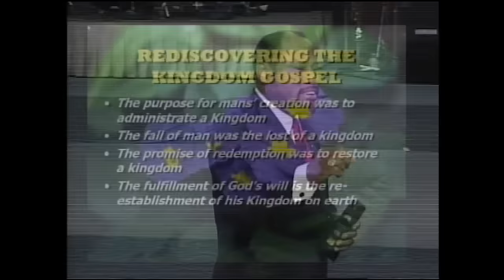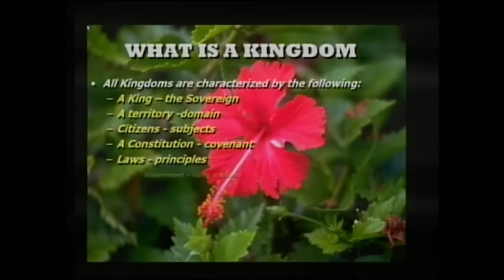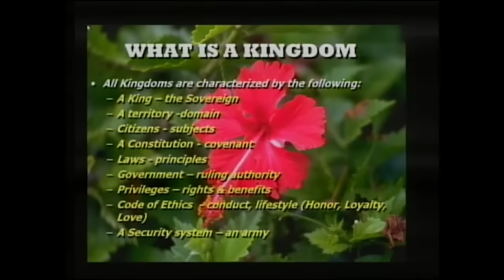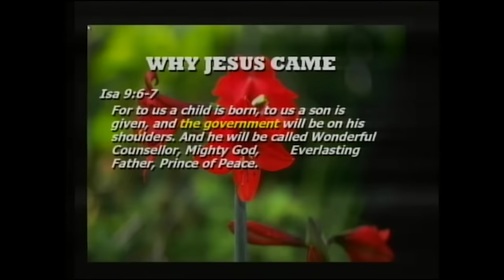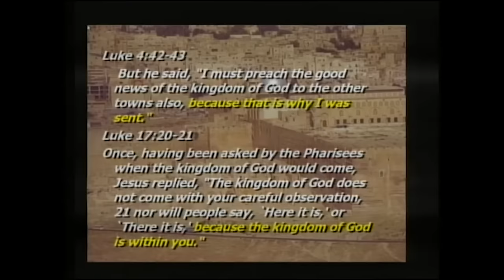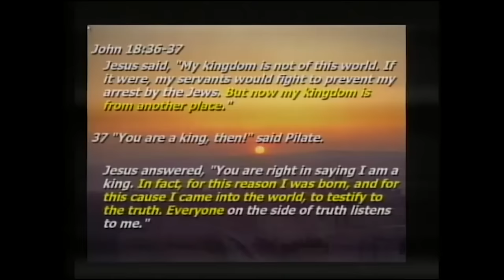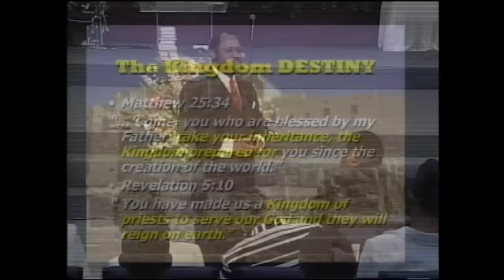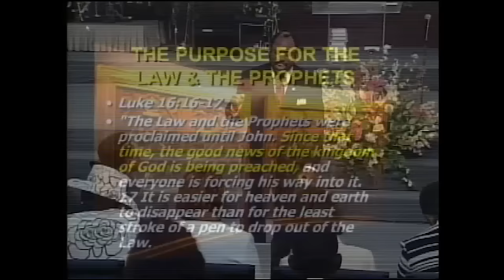The Kingdom Principles of Keys Part 1 | Dr. Myles Munroe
The King The Keys The Kingdom Volume 3 Titles:

Disc 1 – The Kingdom Keys For Transforming A Nation
Disc 2 – The Kingdom Principles of Keys Part 1
Disc 3 – The Kingdom Principles of Keys Part 2
Disc 4 – The Kingdom Principles of Keys Part 3

The Bible is not a religious book. The Bible, simply put, is about a King, a Kingdom, and the keys (principles) of that Kingdom; what Dr. Munroe calls the three most important components in the Bible. Get in-depth knowledge and revelations of God’s original intent of establishing his Kingdom, the Kingdom of Heaven, on Earth.